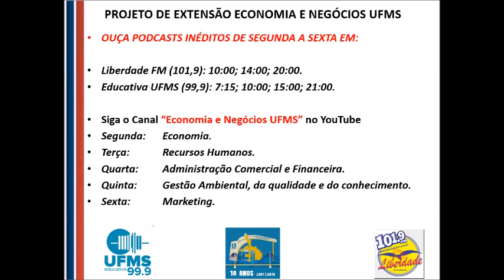Desemprego ficcional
PROJETO DE EXTENSÃO ECONOMIA E NEGÓCIOS UFMS

OUÇA PODCASTS INÉDITOS DE SEGUNDA A SEXTA EM:
Liberdade FM (101,9): 10:00; 14:00; 20:00.

Educativa UFMS (99,9): 7:15; 10:00; 15:00; 21:00.

Siga o Canal “Economia e Negócios UFMS” no YouTube

Segunda: Economia.
Terça: Recursos Humanos.
Quarta: Administração Comercial e Financeira.
Quinta: Gestão Ambiental, da qualidade e do conhecimento.
Sexta: Marketing